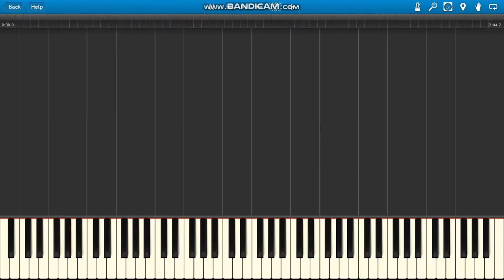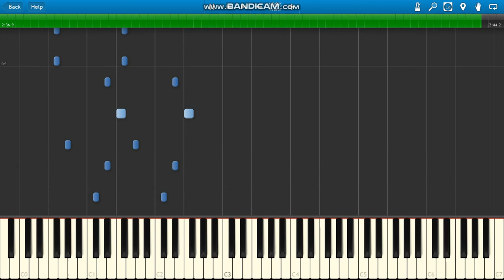Shawn Mendes Treat You Better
Shawn Mendes Treat You Better GUITAR & BASS PARTS ONLY piano.